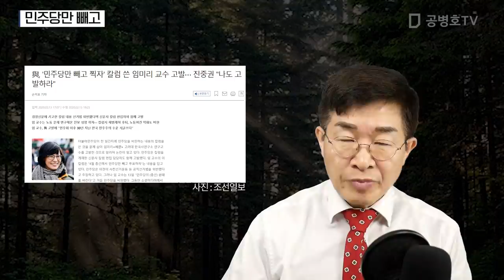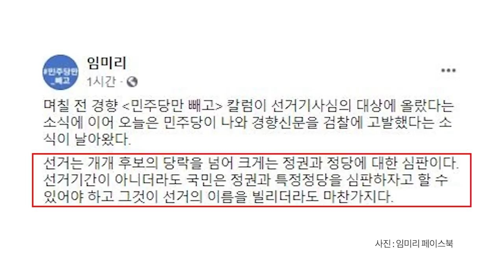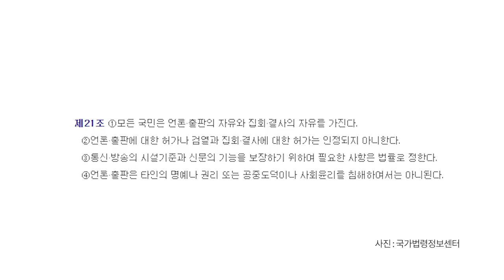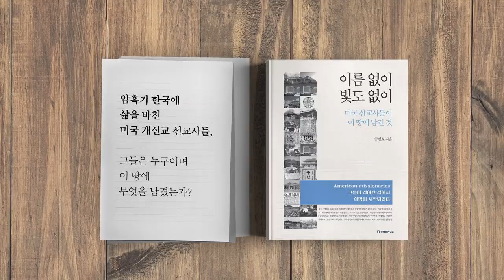민주당만 빼고 [공병호TV]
민주당만 빼고
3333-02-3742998 카카오은행 (예금주 : 공병호) / (텔레뱅킹 : 090 & 은행코드 : 90)

참고문헌
1. 與, '민주당만 빼고 찍자' 칼럼 쓴 임미리 교수 고발⋯ 진중권 "나도 고발하라", 손덕호, 조선일보, 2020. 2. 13
2. "민주당만 빼고 찍자" 칼럼 썼다고, 교수·언론 고발한 민주당, 오원석, 중앙일보, 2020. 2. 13